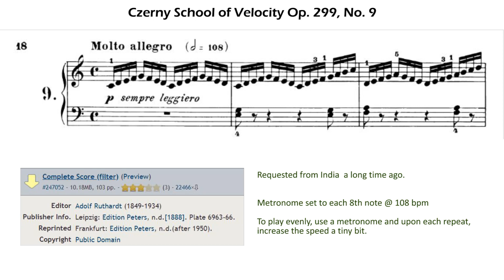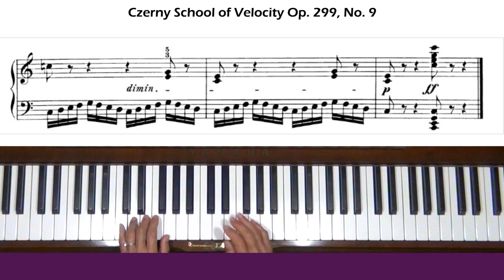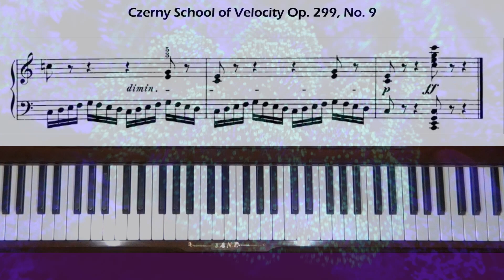Czerny The School of Velocity Op. 299, No. 9 Piano Tutorial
Level 4. Easy to read, just fast. Speed comes with practice.